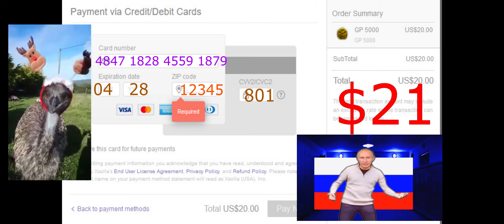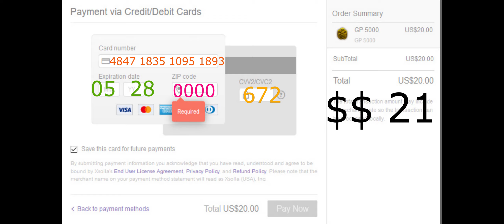Contract Wars HC Christmas STORMS